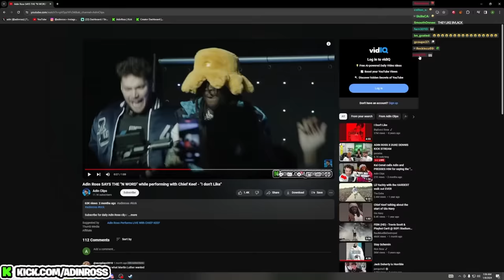Adin Ross & Duke Dennis RIZZ Up Girls On Monkey..